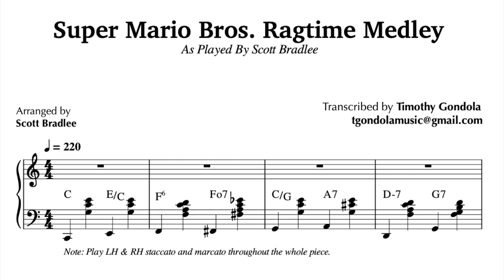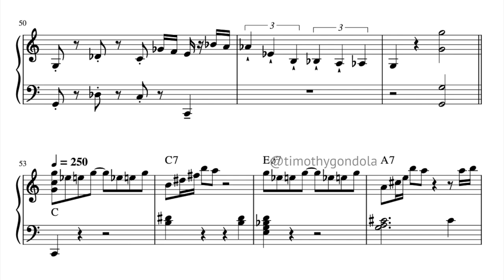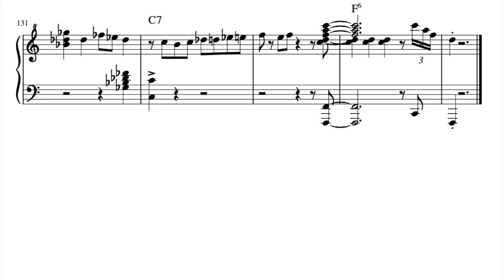Scott Bradlee| Supermario Bros. Ragtime Medley (Transcription)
The inimitable Scott Bradlee from PostModern Jukebox strikes again! This time, he hits our heartstrings with waves of nostalgia from the 2000s, 2010s.

We've also got a brand new discord community where we come together and chat about transcribing, music theory, practice, favorite music, tips and strategies, and all manner of music talk. Here's the link to join the family: *

Explore my many videos through the curated playlists below!

Errors in the score: m. 1 should be C/E not E/C. m. 54 should be B7 not C7.